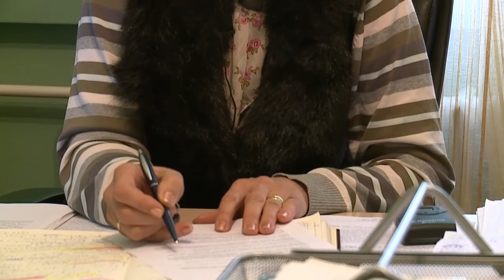RTV Cetinje - Komunalni otpad ce biti odlagan na sanitarnu deponiju Livade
Komunalni otpad iz Prijestonice od sada ce biti odlagan na sanitarnu deponiju Livade. Ugovor o pruzanju usluga odlaganja otpada stupa na snagu prvog marta. Ovo je bilo neophodno kako bi uskoro uslijedila sanacija nesanitarnog odlagalista Vrtijeljka.